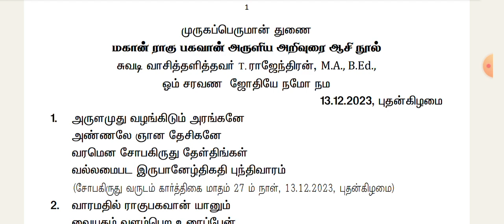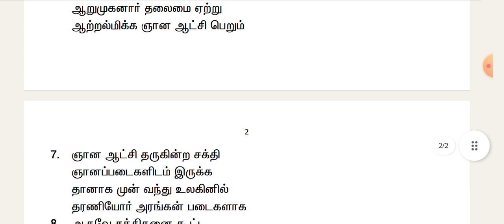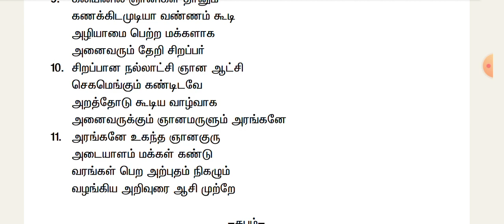14 December 2023